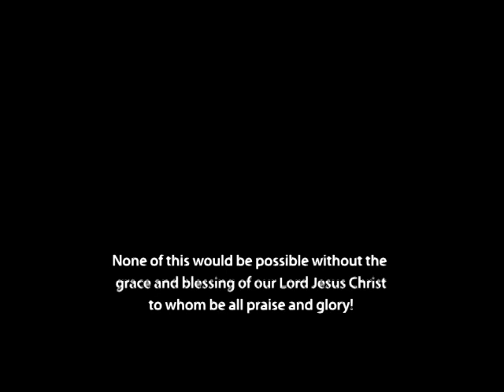651 Encounters in the New Age / The Omega Rebellion - Rick Howard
Rick Howard shares his personal experience of walking into a new age deception cunningly devised to destroy him. As a young man, Rick Howard spent a lot of time searching through different religions and supernatural teachings to find out who God is. However, his search led him to strange and mysterious situations that never seemed to be the truth. Hear how the Lord, the only One able, guided him through these experiences and, ultimately, to His truth. In this video, Rick Howard shares how his journey through error allowed God to show him the deceptions he encounters now. Find out how God allowed him to experience new age deceptions to alert him to dangerous deceptions coming into God's church.